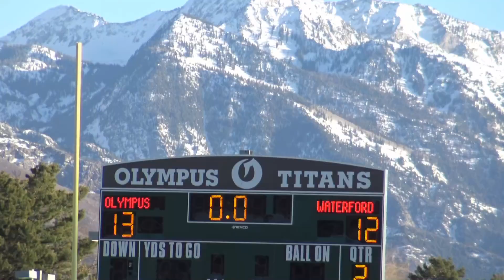Olympus HS (UT) vs Waterford School (UT) 4/9/2021 - Girls Highlights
Olympus HS (UT) vs Waterford School (UT) - Girls Highlights
Filmed and Edited by Wasatch LC on April 9th, 2021.